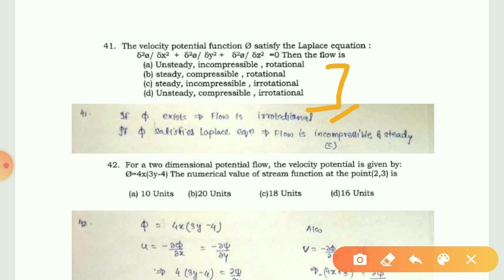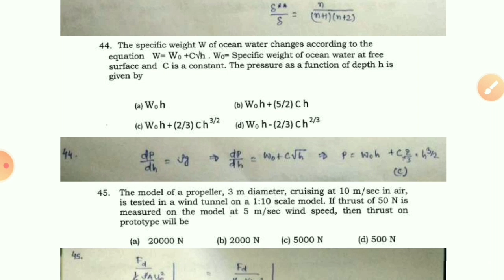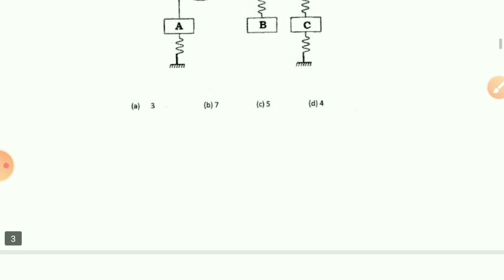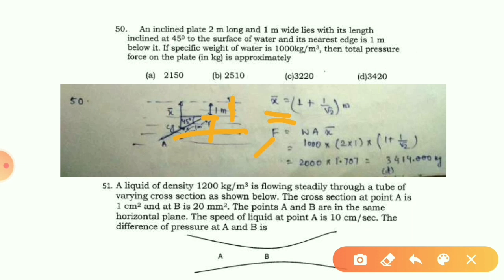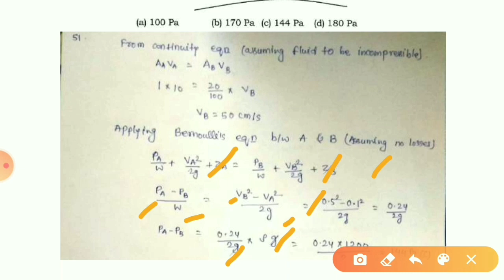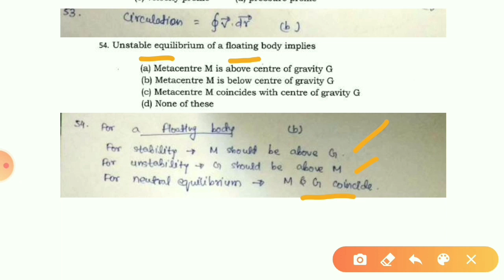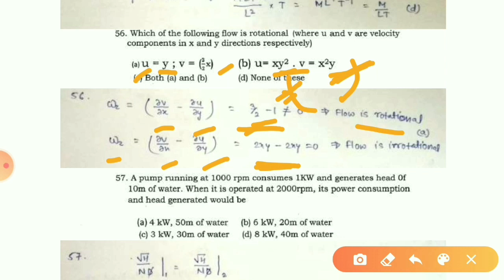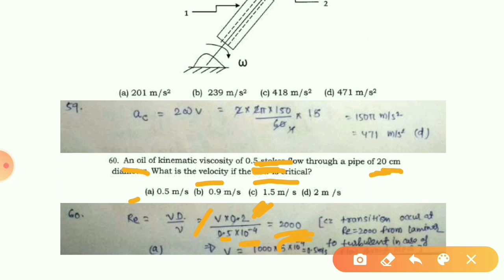ISRO 2014 MECHANICAL SOLVED PAPER, PDF IN DESCRIPTION BOX, ISRO 2014 PAPER, PART-3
In this video I will discuss about ISRO previous year question for mechanical branch. I have discussed question no.40 to 60 of 2014 isro paper in this lecture.

Or You can search "GateRockers" and join the group to download pdf.
Recommended for GATE,IES,ISRO,DRDO,BARC,PSU,SSC JE,RRB JE STATE ENGINEERING EXAMS, STATE JE EXAMS